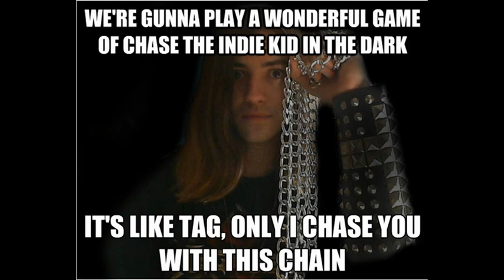Terrorantula - Beyond Hell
Here is a little song I wrote and made using the recording equipment around college for an assignment. I wasn't given a huge amount of time so this isn't anywhere near as good as I'd hoped but I still hope you like it :)

Oh and that Satanic voice was a last minute decision when I found out I could do that.